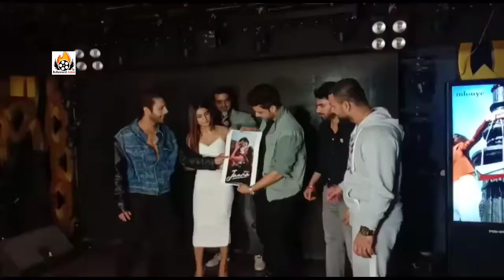JAANA - Stebin Ben, Kamya Chaudhary, JAANI, Karan Kundra, Arvind Khaira, Hunny Bunny